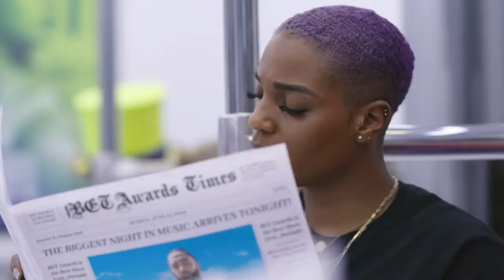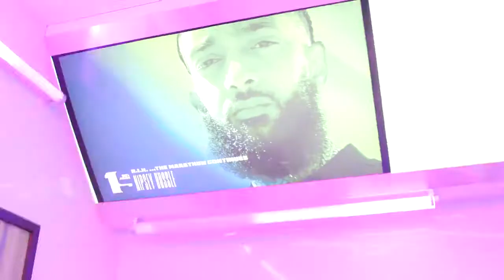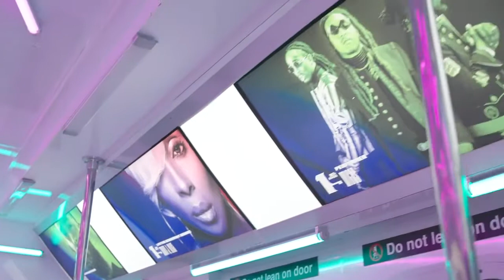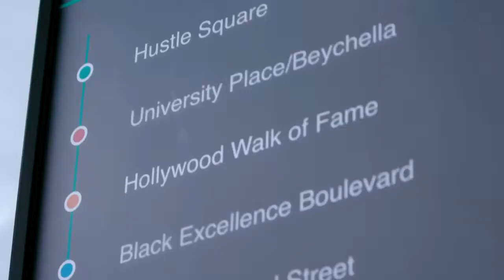BETA Express Train To 2019 BET Awards Documentary! Rick Ross, June Ambrose & Legend Already Made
alright everybody let's go we got 20
minutes to Showtime 20 minutes to
Showtime and I'm not about to miss cardi
B's performance or Nipsey Hussle tribute
or especially learn our second
performing with Billy Ray Cyrus that
ladies and gentlemen is gonna be what a
few house means before we take off rule
number one keep your hands and feet and
mixtapes brother to yourself
rule number two do not mess up the 5 on
my train give me that goes for you
laughs even though you dress size really
wonky today keep it cool when your
favorite stars and celebrities get on
board do not mess it up by putting your
cameraphone all in a face you got to
keep the vibe in here divide your
somewhere between value ISM and foxy on
a bus - hey I like that right well let's
get into it then let me get my last
detail music grunts oh yeah
now it's party
[Music]
let's do it
[Music]
[Music]
[Music]
everybody welcome to the BT Awards 2019
everybody thank you for riding be
blessed everybody off thank you very
much yes brother you too have a good
time
come on man let's go we got to go I
wonder who driving this train anyway
don't bring yo oh let's go of course it
was me I'm hosting a show who else would
it be
let's do it for us